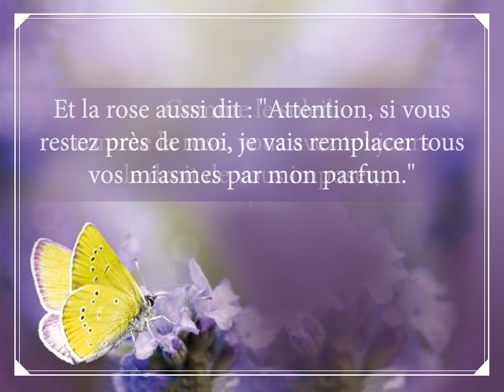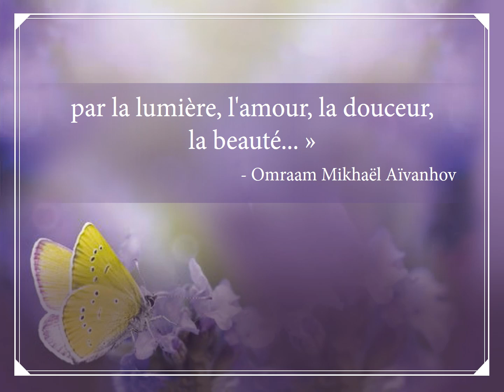Pensées quotidiennes 2023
Une méditation pour chaque jour de l’année, extraite des ouvrages d’Omraam Mikhaël Aïvanhov.